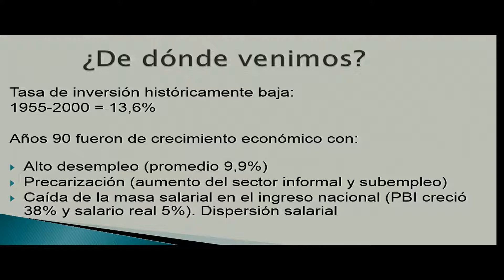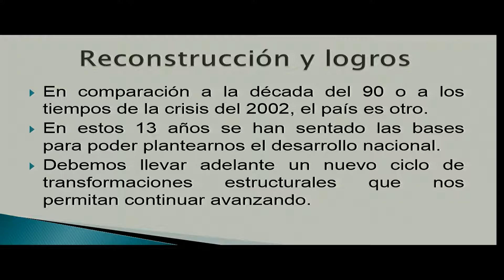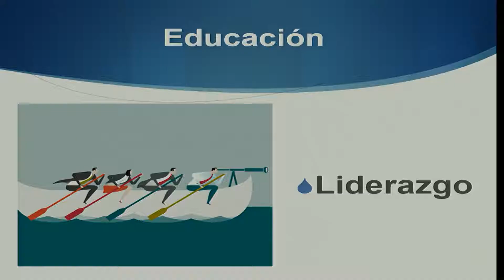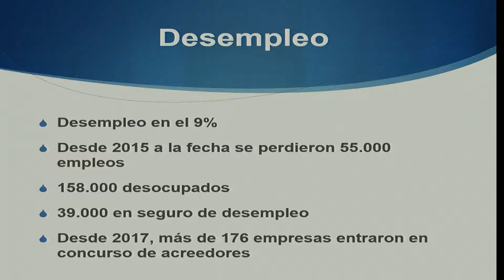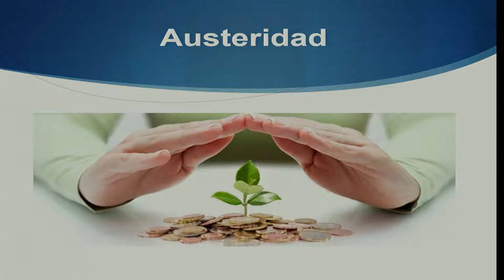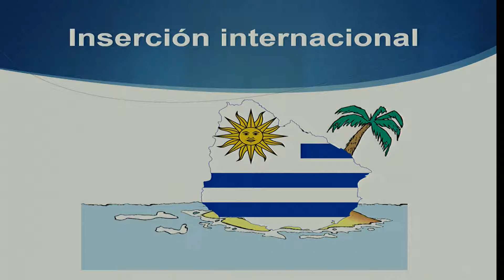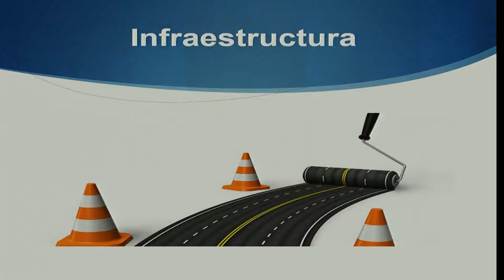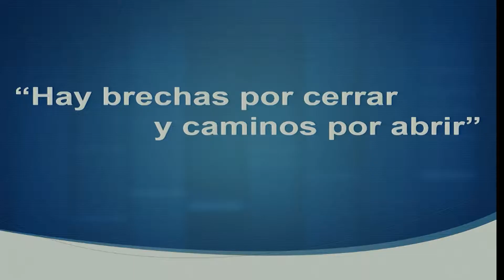Propuestas para el desarrollo del Uruguay. ADM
Almuerzo ADM: Propuestas para el desarrollo del Uruguay

Dr. José Amorin Batlle, Senador de la República; Juan Castillo, Senador de la República; Dr. Álvaro Delgado, Senador de la República; Dr. Pablo Mieres, Senador de la República.

ADM

11/10/2018

Punta Cala, Canelones, Uruguay.